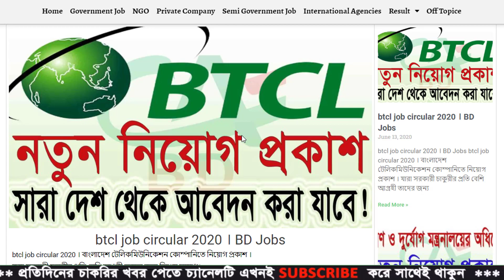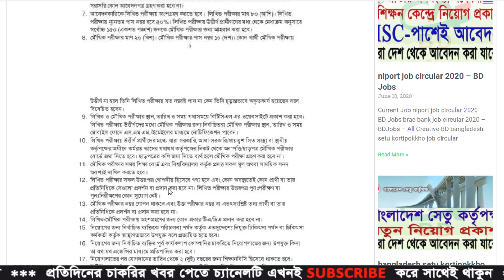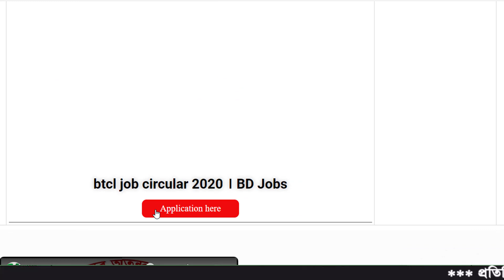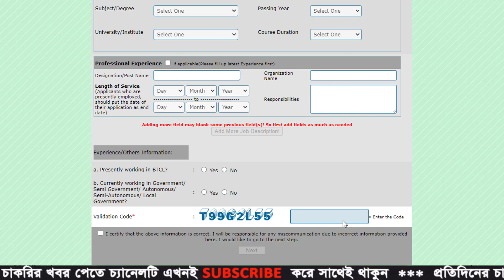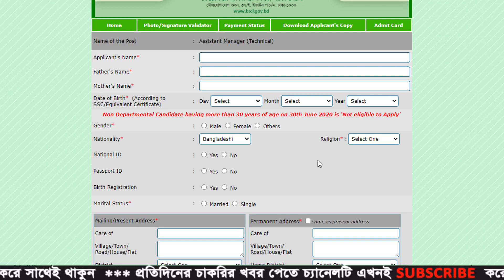btcl job circular 2020 । BD Jobs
ধন্যবাদ.